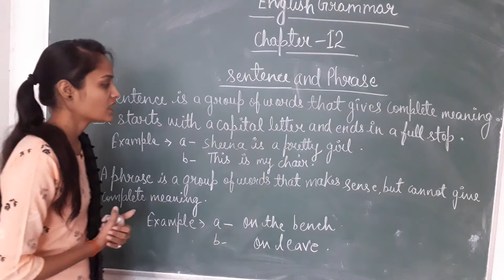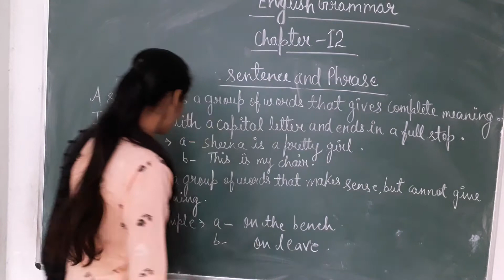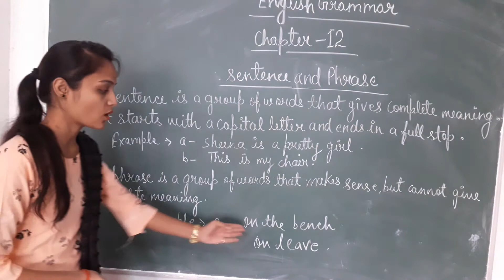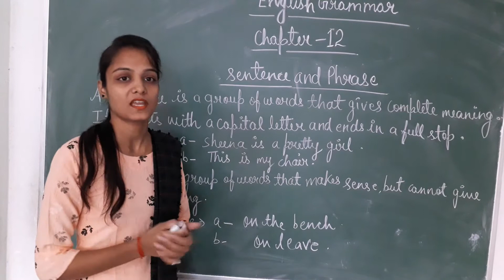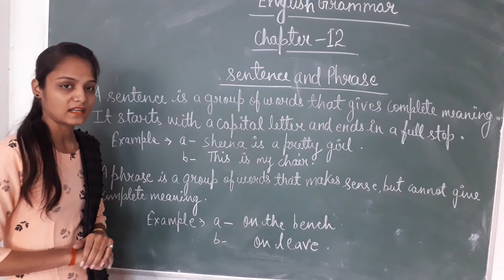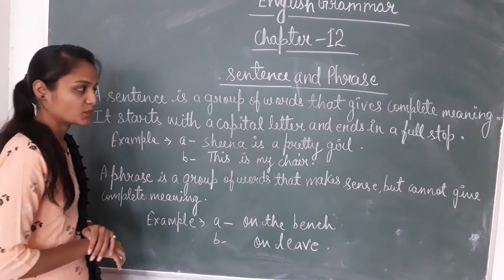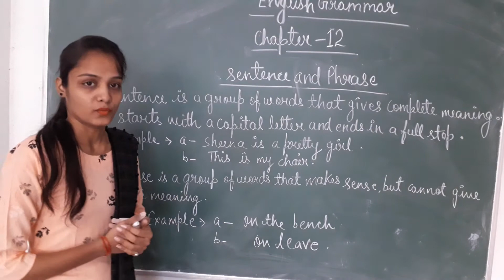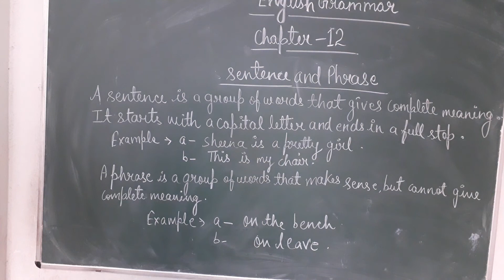Class-3 [English Grammar] Chapter-13 Sentence and phrase